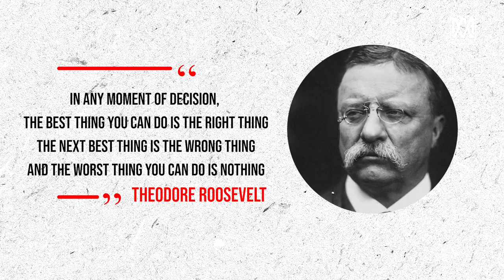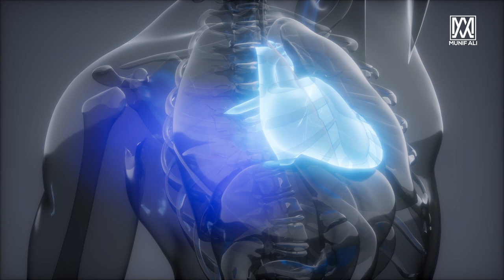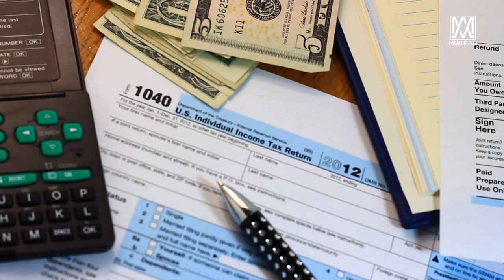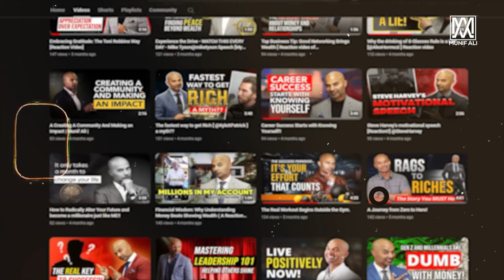Procrastination EXPOSED: The Things Holding You Back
In this video, we dive deep into the ultimate procrastination solution that you have been eagerly waiting for. Say goodbye to putting things off and learn practical tips and strategies to boost your productivity and overcome procrastination once and for all. Whether you struggle with deadlines, distractions, or lack of motivation, this video has the answers you've been searching for. Watch now and take the first step towards a more focused and efficient life!

IMPORTANT MOMENTS IN THIS VIDEO
00:00 Procrastination EXPOSED: The Things Holding You Back
00:34 Why We Procrastinate?
02:52 Comfort Priority
03:38 Rationalizing
03:55 Perfection
04:23 Summary
CHECK OUT WHAT MUNIF ALI IS UP TO